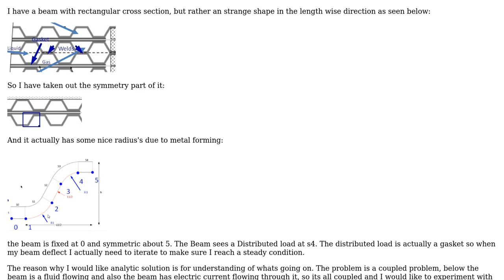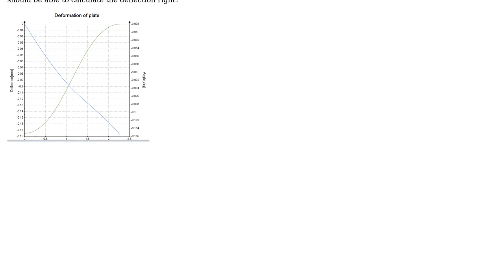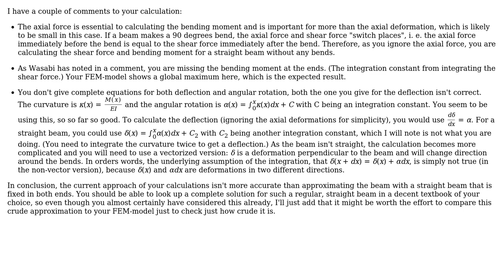Engineering: Calculate deflection of a beam with an arbitrary shape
With thanks & praise to God, and with thanks to the many people who have made this project possible! You are responsible for your own actions.